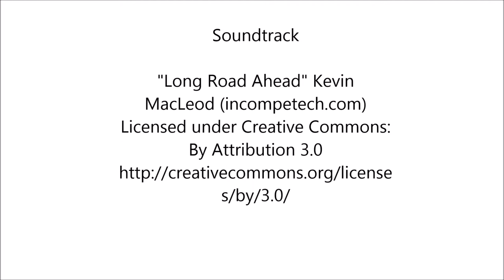Evergreen Resort Golf Course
Evergreen Resort (formerly known as McGuire's) is located in Cadillac, Michigan. Read the complete review